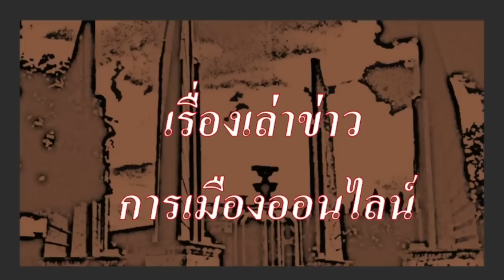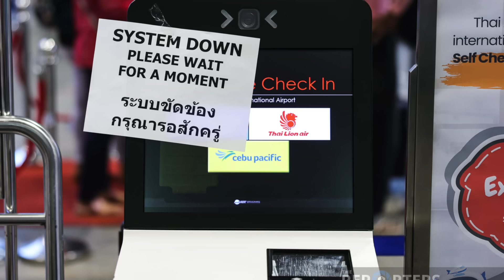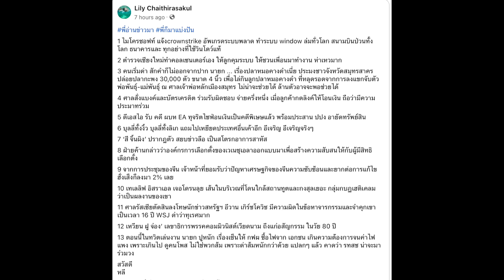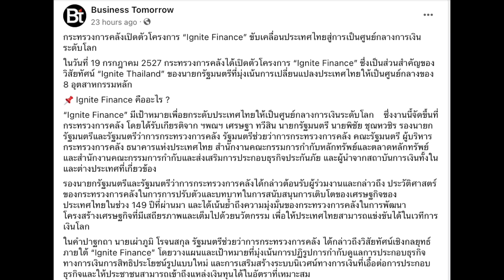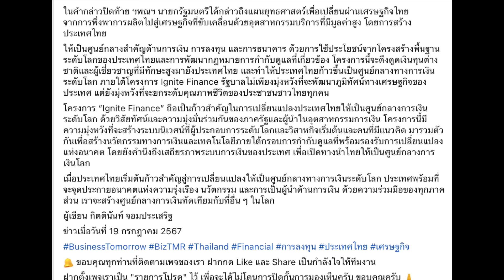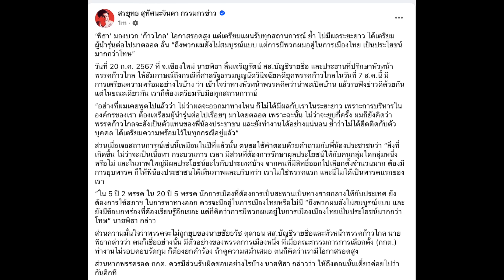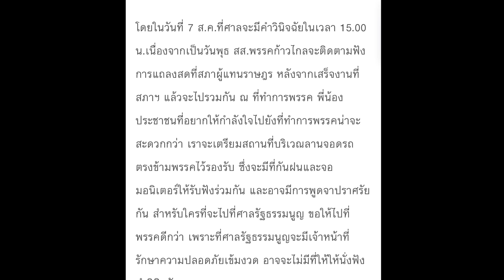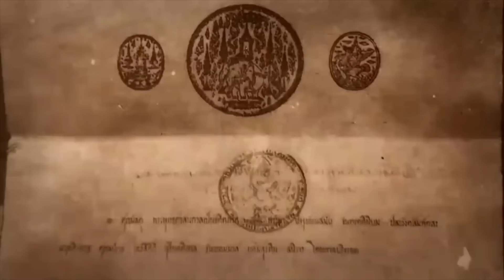ข่าวรับอรุณ 21-07 : "เศรษฐา ฝันให้ ไทยเป็น ศก.การเงินโลก, พิธา เชื่อ ก้าวไกลมีโอกาสรอดสูง"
- 00:00 ข้อมูล ข่าวสารต่างๆ และ สถานการณ์ต่างๆ ประจำวัน
- 02:41 ข่าวสั้น เพื่อนของเรา

- 04:44 ข่าวสั้น นานาสาระ  และข่าว ตปท.ที่น่าสนใจ
- 06:07 ควันหลง ไมโครซอฟท์ ล่มทั่วโลก จอฟ้ามหาภัย
- 08:21 ข่าวราชสำนัก ภาพวาด เจ้าคุณพระ อีกแล้ว
- 10:24 ข่าวสาร รอบวัน มีอะไรเกิดขึ้นบ้าง
- 13:58 สว.พันธุ์ใหม่ ส่งตัวแทน เข้าชิงเก้าอี้ปธ.สภาฯ
- 15:51 โอกาสทางกฎหมาย กรณีแอบอ้าง คุณวุฒิของ สว.
- 21:17 เศรษฐา ฝัน ปั้นไทยเป็น ศูนย์กลางการเงินโลก
- 29:41 เปรียบเทียบกับ ประเทศต่างๆ ที่เป็น ศก.การเงินโลก
- 32:03 พิธา เชื่อ พรรคก้าวไกล มีโอกาสรอด จากคดีถูกยุบพรรค สูง
- 35:07 การยุบพรรคก้าวไกล คือ ทำลายความหวังในการเปลี่ยนแปลงประเทศนี้ โดย ใบตองแห้ง
- 37:25 มุมมอง ประเด็นนี้ จาก ปิยบุตร แสงกนกกุล
- 40:52 การนัดหมาย วันที่ 7 สค.นี้